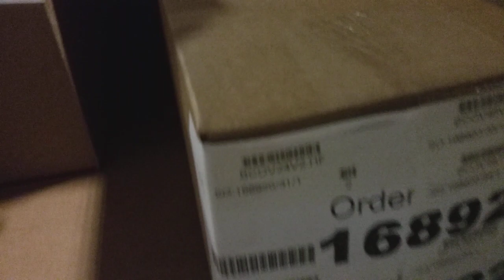Shipping Video of 168920 missing skid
Shipping video of missing skid for SO 168920